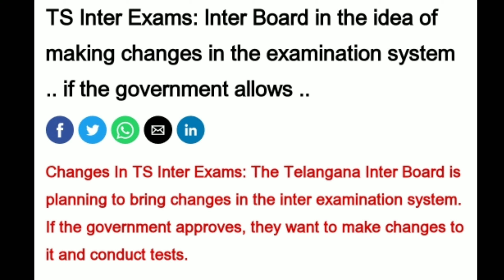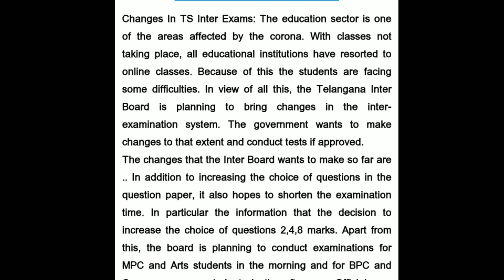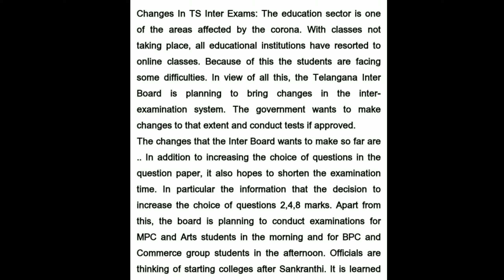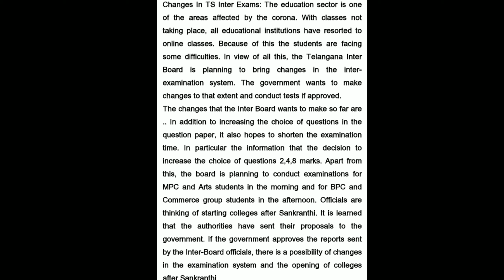TS Inter Updates || TS inter news today || ts intermediate latest news 2021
Hii everyone